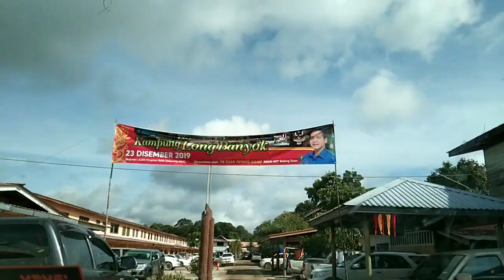Baram River | Sarawak